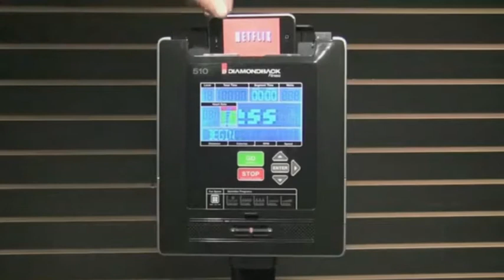Diamondback 510ef front drive elliptical review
This video review may not be helpful to you to choose the right elliptical machine for your needs, but give it a try ;-)
In-depth review on Diamondback 510ef elliptical trainer you can find at our